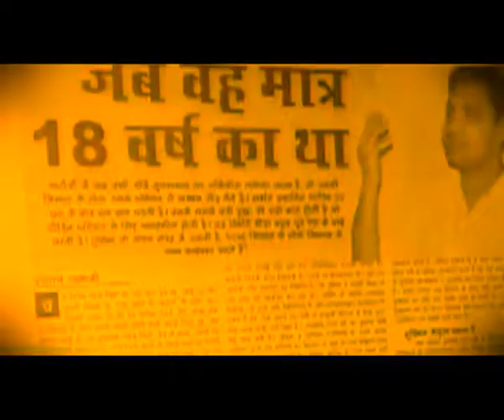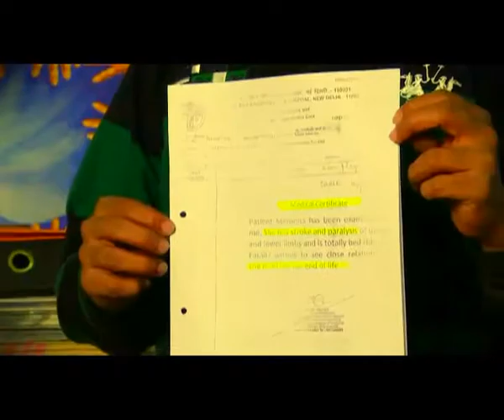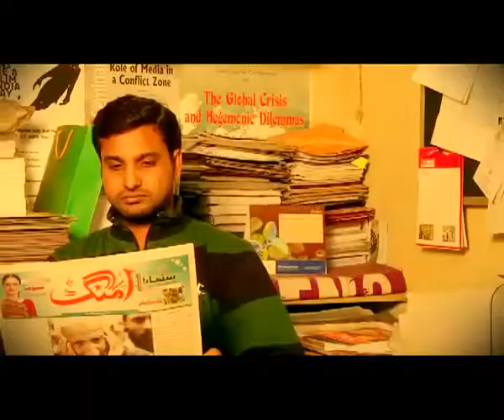HINDUSTAN HAMARA EPISODE 105 SEG 01